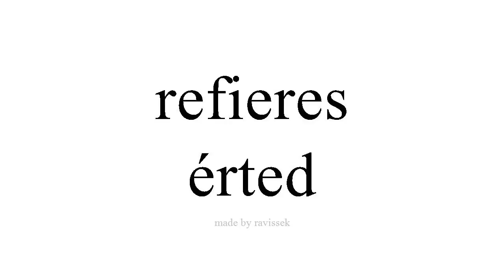Ismerje meg a spanyol érted